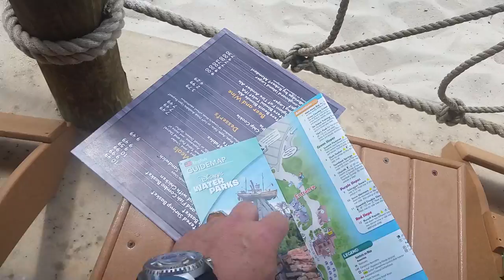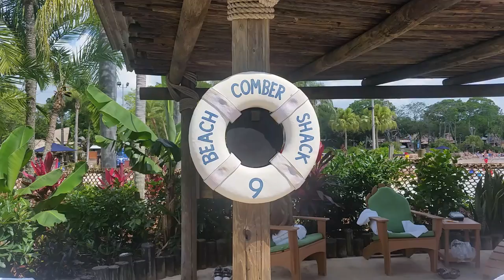Beach Comber Shack 9 Typhoon Lagoon Disney Water Park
gunskniveswatches,